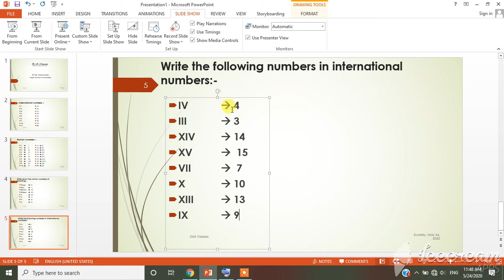Roman Numerals | std 5th Concepts Explained | Part 5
Roman Numerals | std 5th Concepts Explained